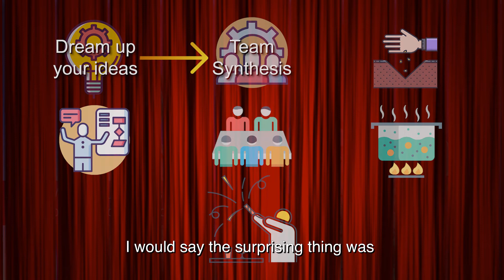cREdit bearing Journey - Episode 2